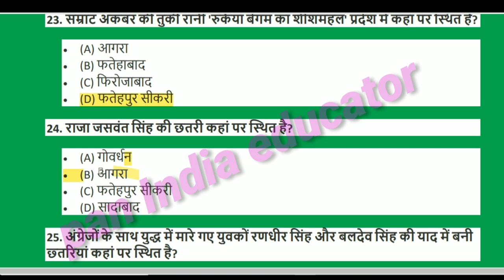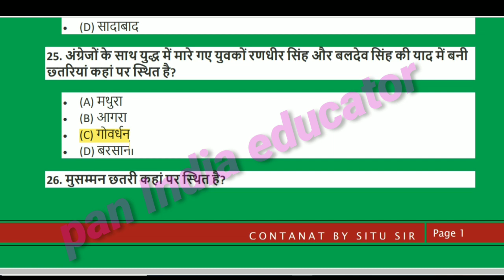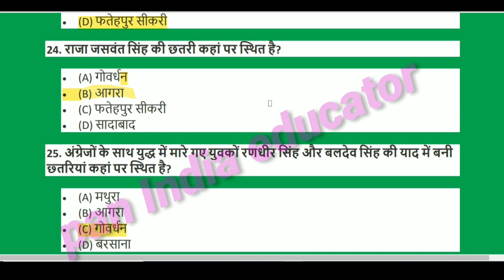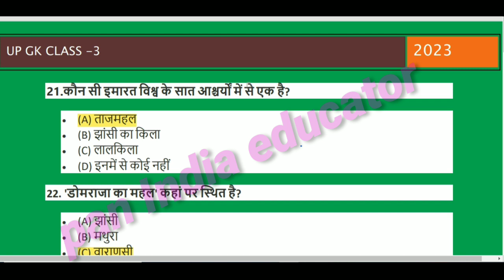UP Gk CLASS 3|UP Gk important questions in Hindi class upp up police constable,UP SI,UP PAC police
UP Gk class 3 |UP police constable important class by situ sir|GK important questions